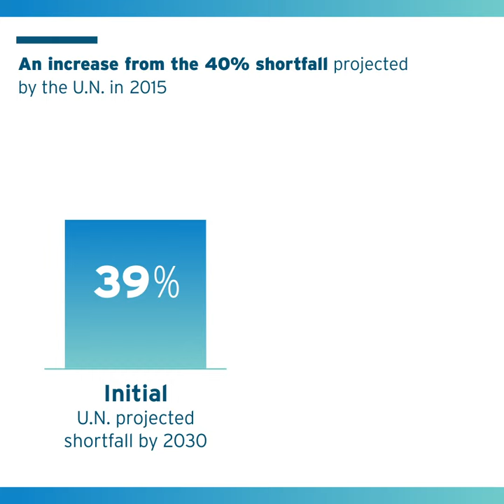Ecolab Smart Water Navigator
While most organizations have water goals, we need to do more to conserve and protect water. Our Ecolab Smart Water Navigator is a free, online tool that helps companies move from corporate intention to water action to make progress on their goals.